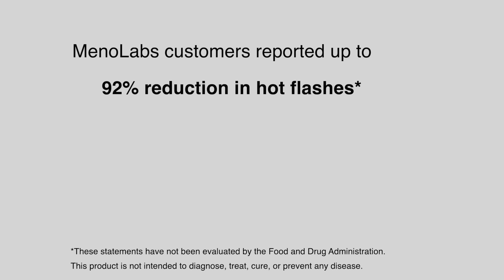Learn More - MenoGlow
Learn more about MenoGlow from MenoLabs, the perimenopause/menopause synbiotic for radiant skin, hair, and nails. Formulated with probiotics, prebiotics, key vitamins, minerals, and herbs, MenoGlow is complete symptom relief to help with signs of aging, brittle hair, brittle nails, dull skin and fine lines, as well as hot flashes, night sweats, and mood swings.